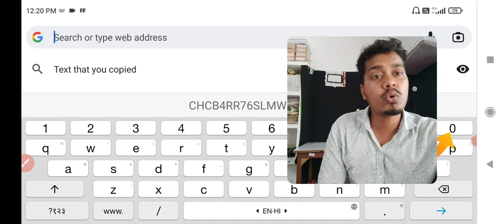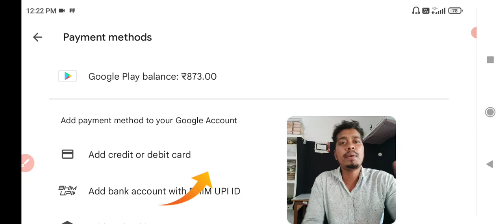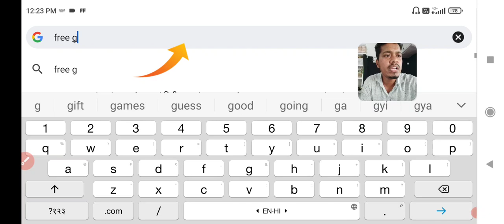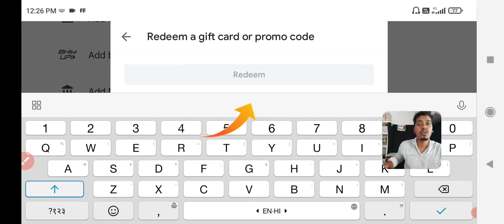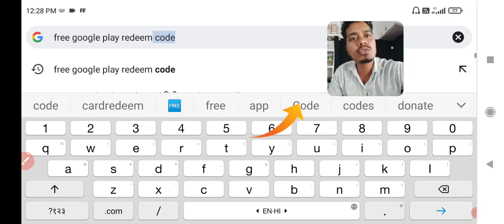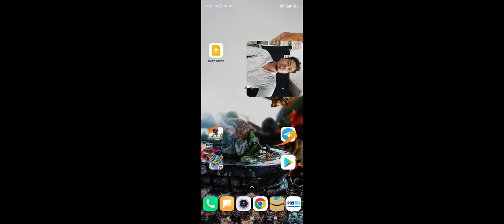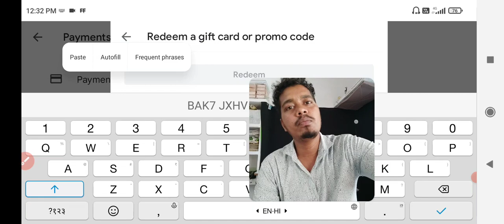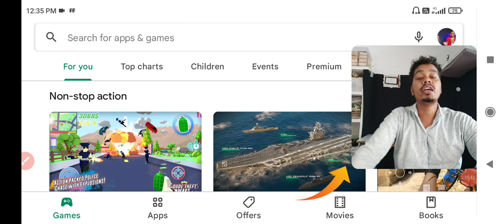😲 100% Working !! Free ₹0/- google Redeem codes for playstore | How to get free redeem code